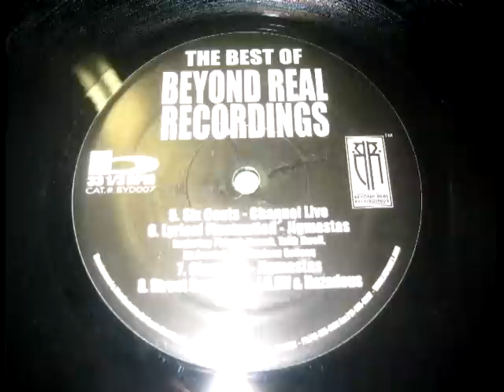IG Off & Hazadous - The Nicest / Street Serenade / Hip Hop Till I Die